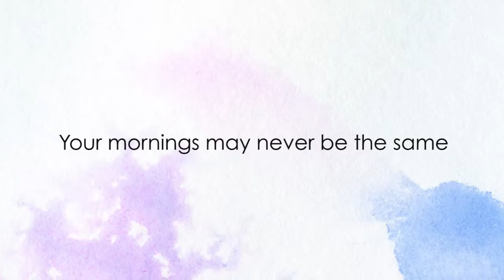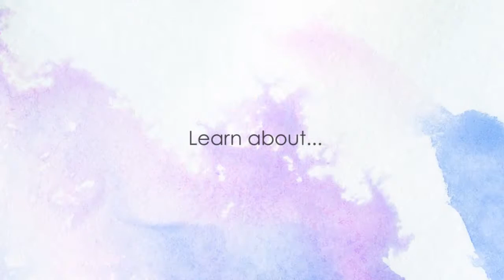Sleep Success Summit